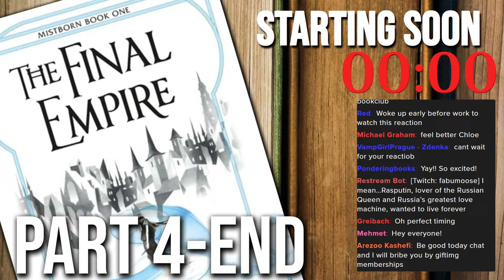What All Just Happened?!? | The Final Empire Part 4-End | Cosmere | Nerdy Wordy Book Club